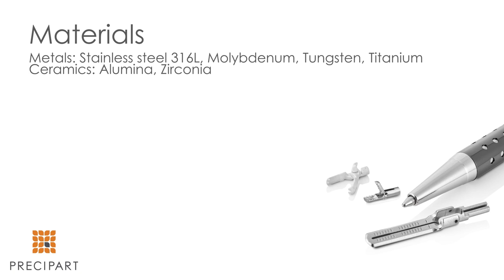Micro 3D Printing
Whether it is for a quick turn prototype or a geometrically complex component that can’t be machined, Precipart employs various types of proprietary high precision additive manufacturing technologies for sintered metals as well as ceramics.